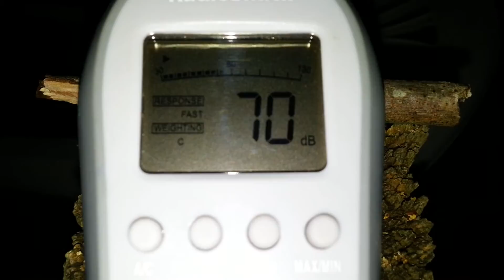BBH 2-7 3rd db recording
Not as loud as earlier but can still hear bass in bedroom Windows closed. Windows not vibrating like before. Still much too loud.